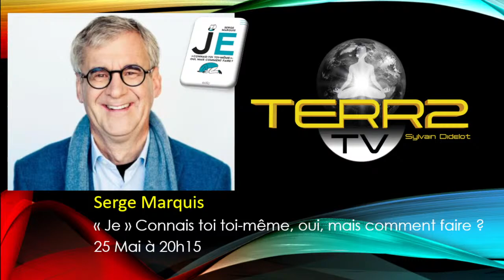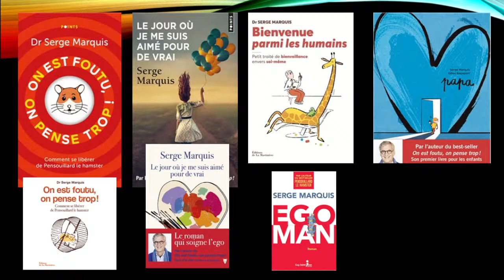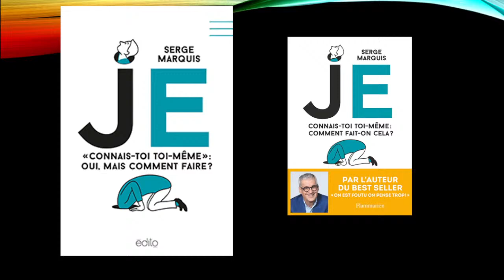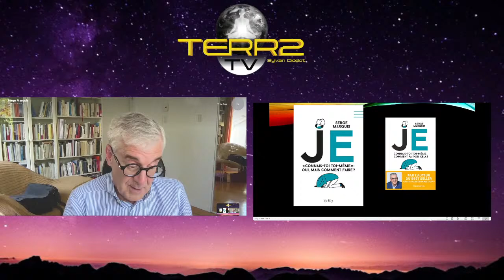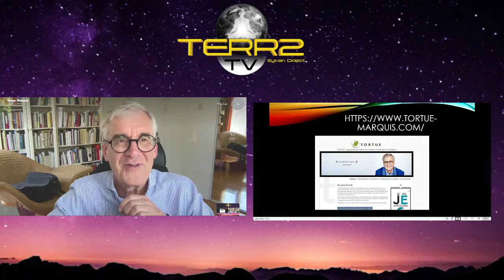Serge Marquis, "Je" Connais toi toi même, oui mais comment faire ?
Connu pour ces conférences et pour ces livres « on est foutu, on pense trop » ou « pensouillard le hamster ». Le Dr Serge Marquis , Médecin Spécialiste en santé communautaire, à développer un grand intérêt pour les facteur de stress et d’épuisement mental dans l’existence. Il à vus l’apparition du « moi je suis ceci ou cela …. » dans les dernier années mais, qui est ce « JE ». Le Livre Je mets en scène avec humour la découverte du message de socrate. Avec Serge, nous allons apprendre à découvrir les méandres de notre mental, son fonctionnement mais aussi comment en faire notre allier vers l’amour.